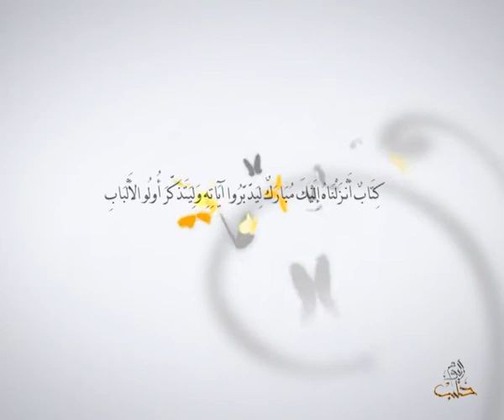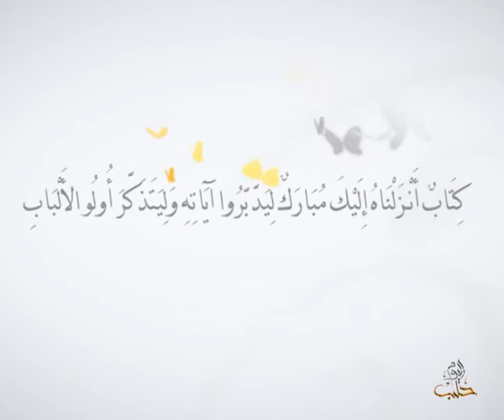أفلا يتدبرون - الحلقة 121